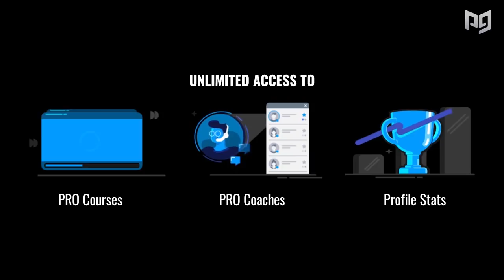INCREASE Your Chances to WIN Cash Cups & Tournaments! - Fortnite Tips and Tricks